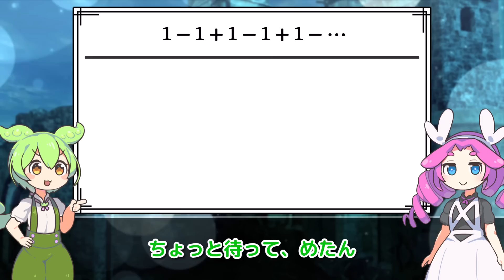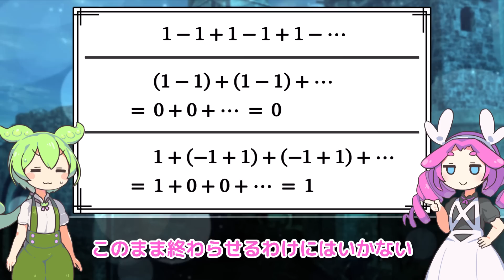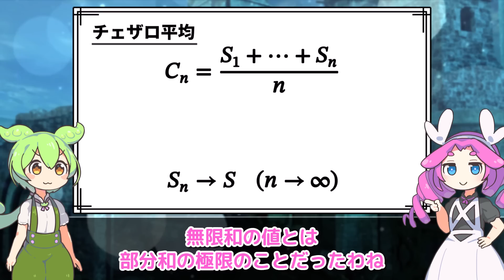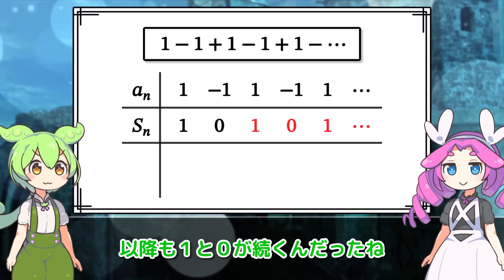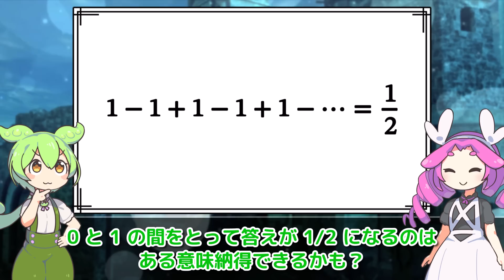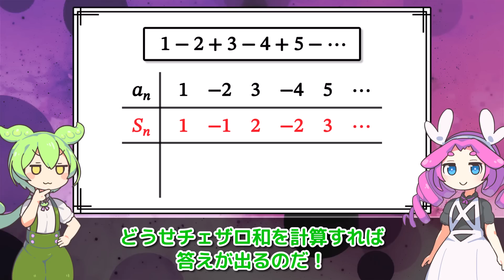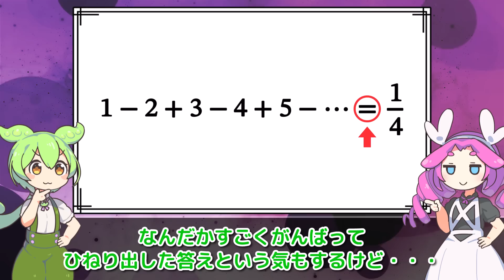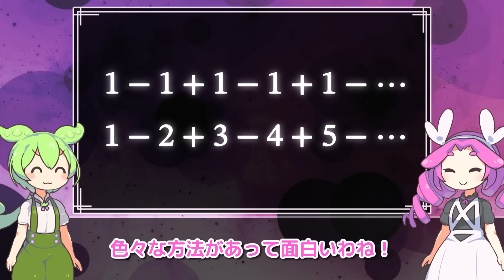この無限和に隠された答え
ある種の無限に続く足し算は普通に計算すると答えを出せない（収束しない）のですが、実は通常と異なる方法により答えを出せる（収束する）ことが知られています。

【BGM】
昼下がり気分
ホシノキセキ
アトリエと電脳世界
Caravan

効果音ラボ
みんちりえ
pixabay